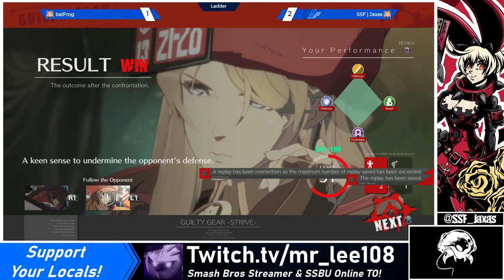[05/15/21] GG -Strive- Open Beta 2: VS BalFrog (Millia, Axl)